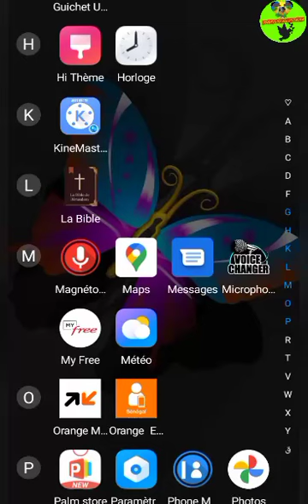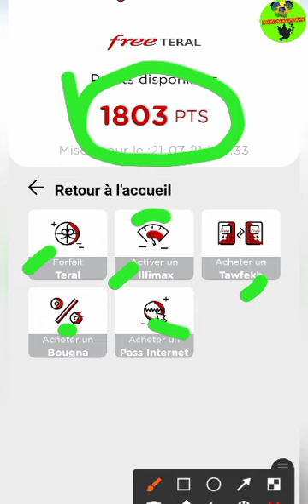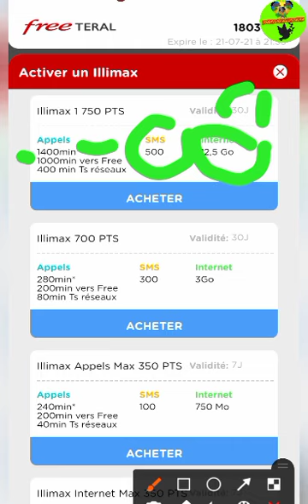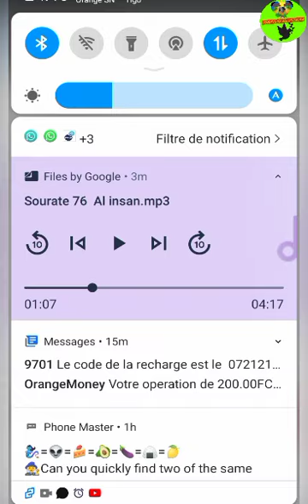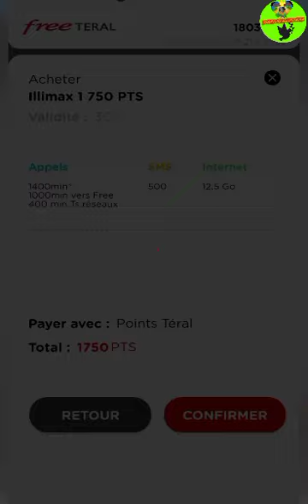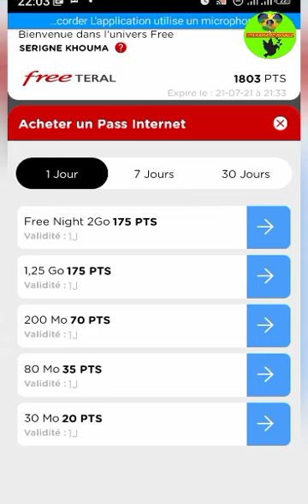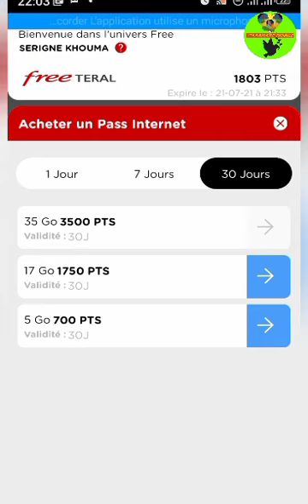12,5 Go+ 1400 minutes Gratuit chez Free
12,5 Go+ 1400 minutes Gratuit chez Free